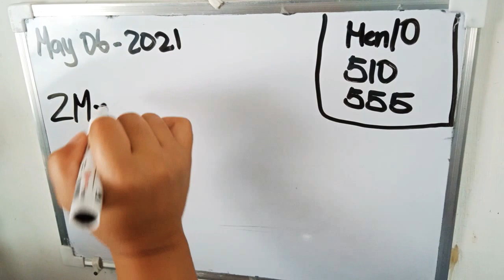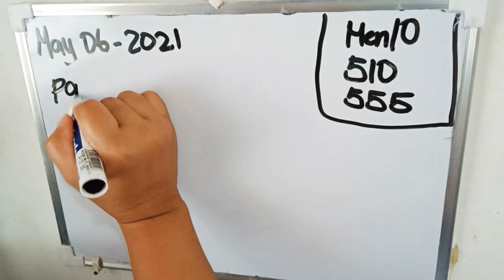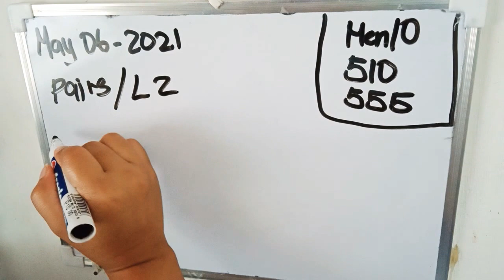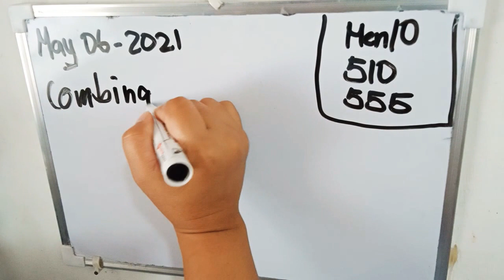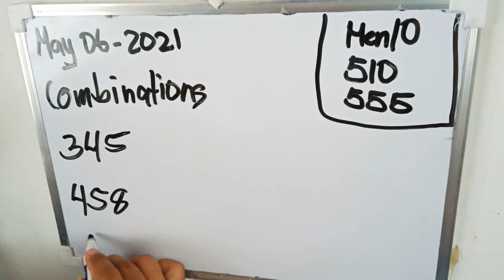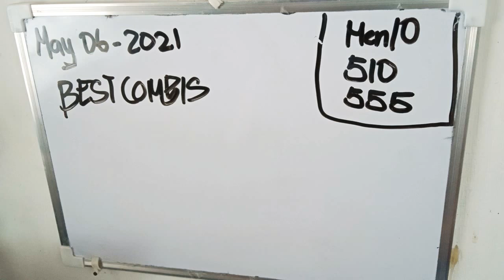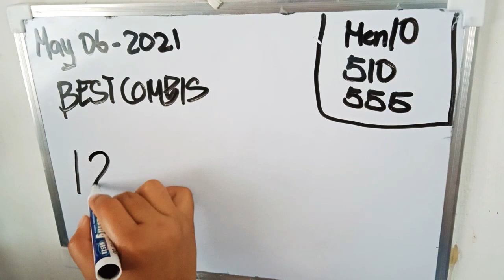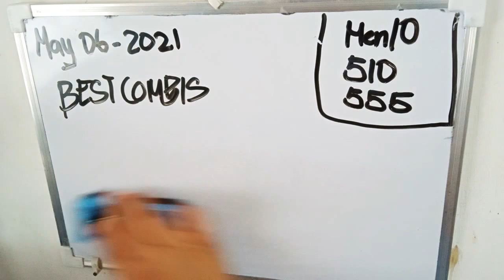CONGRATULATIONS ON THE SPOT 789 AND 761 STL,MAY 06 2021,BEST COMBINATION AND HEARING TODAY.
Published on May 06,2021..swertres best today and stl,swertres